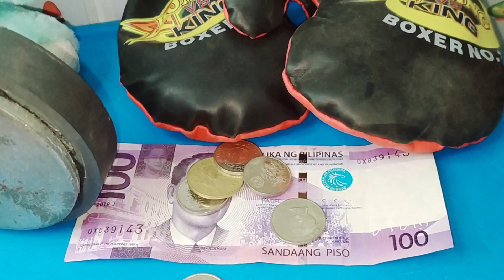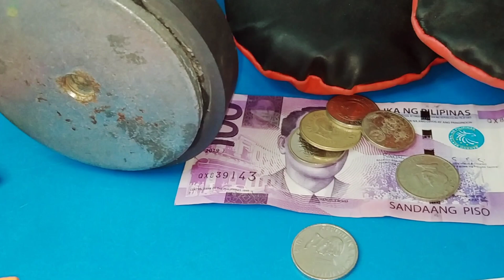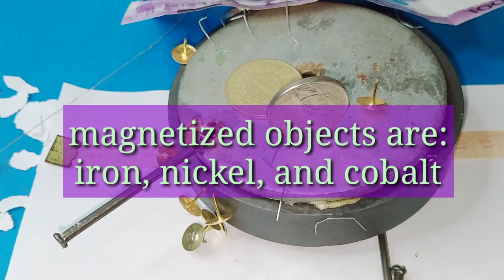ELECTROMAGNETIC FORCE I Grade 4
Magnets have invisible magnetic field which attracts objects made of iron, nickel and cobalt, the magnetic field of magnet is the Electromagnetic force.   One end of a bar magnet is the North pole and the opposite is the South pole.

There are several types of Magnets like ring magnet, rectangular magnets and bar magnets.